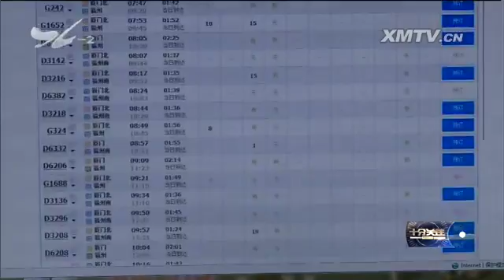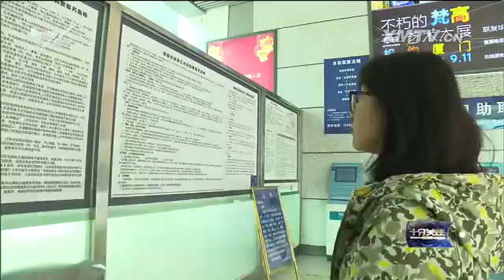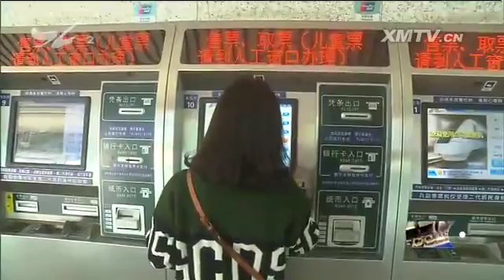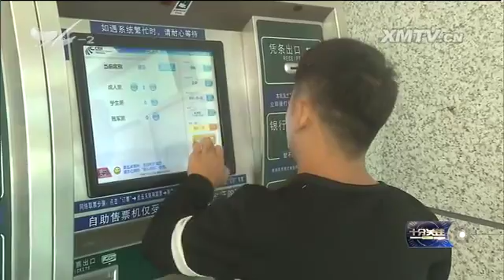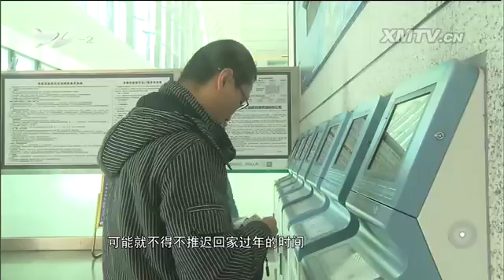铁路春运今起迎来抢票高峰 十分关注 2016.12.22 - 厦门电视台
栏目名称：铁路春运今起迎来抢票高峰 十分关注 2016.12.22 - 厦门电视台

　　又到了年底，许多人已经开始计划过年回家的各种安排。从上周开始，2017年铁路春运车票正式发售，而从今天、也就是12月22日起，铁路售票进入购票高峰，预计
要维持一周。